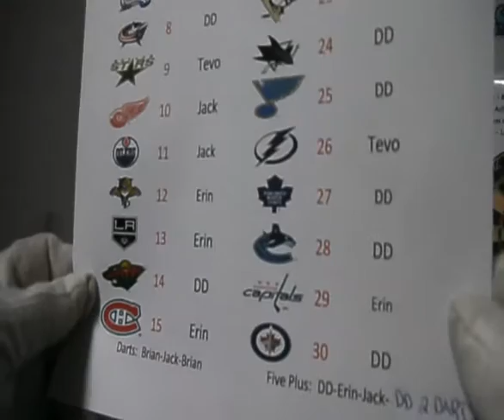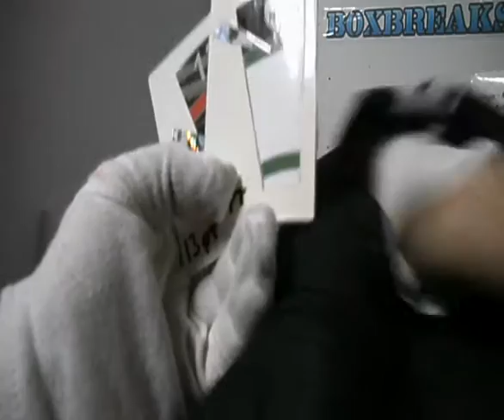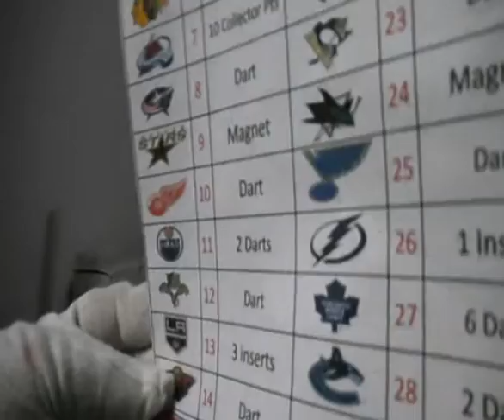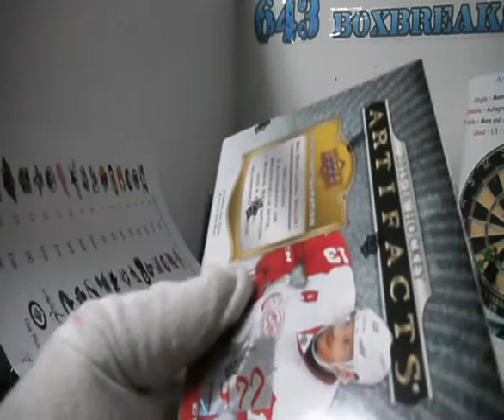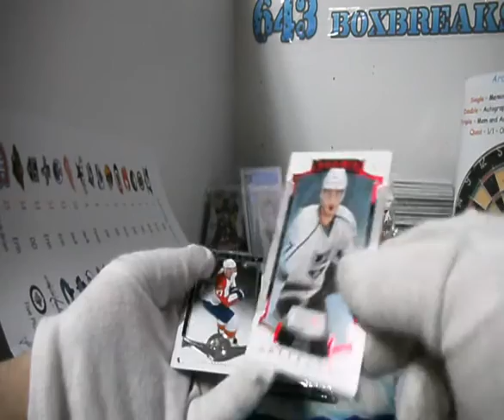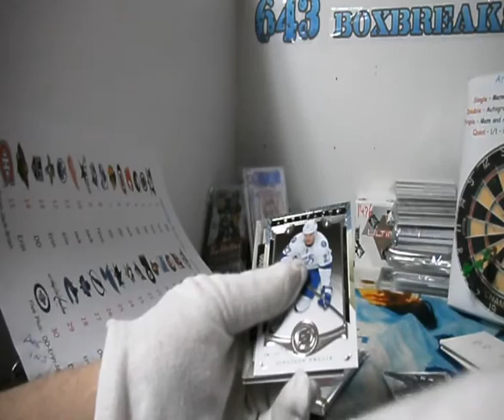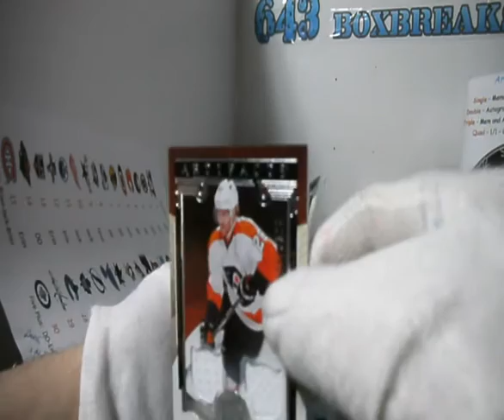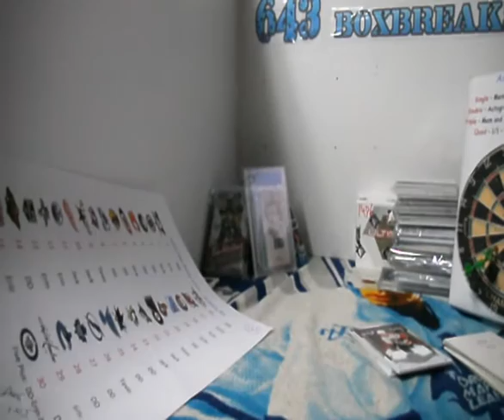15-16 Artifacts Hockey | Subterfuge Box Break #1477 EPIC McDavid Hit